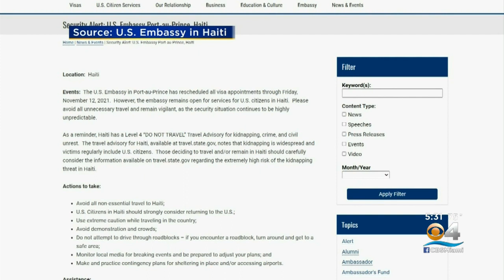Following More Unrest In Haiti, Americans Continue To Be Advised Not To Travel To The Country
CBS4's Austin Carter has the details.